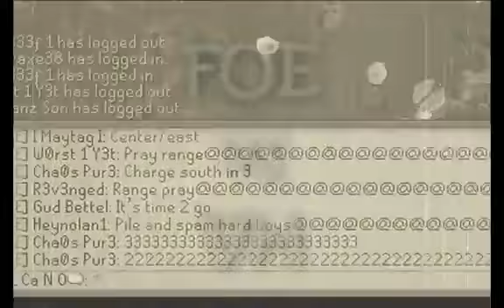Final Ownage Elite Vs Valhalla - P2p Clan War!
Final Ownage Elite vs Valhalla

P2p Raw War

All the music I use is purchased and not used in redistribution through YouTube